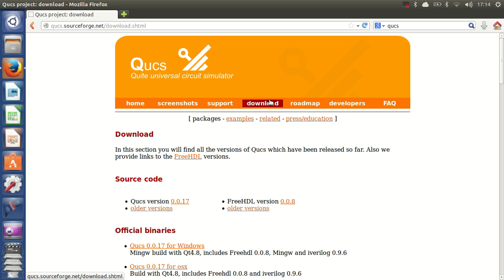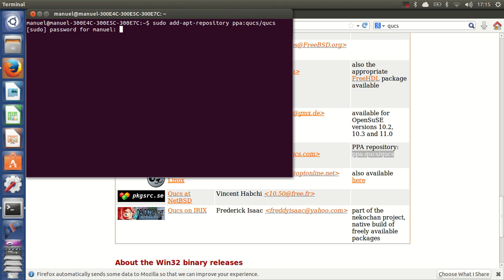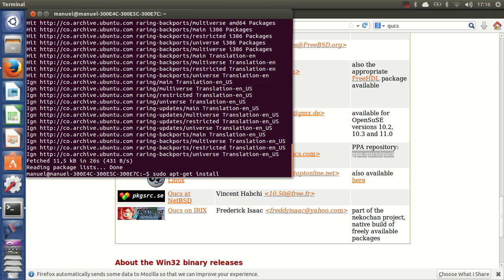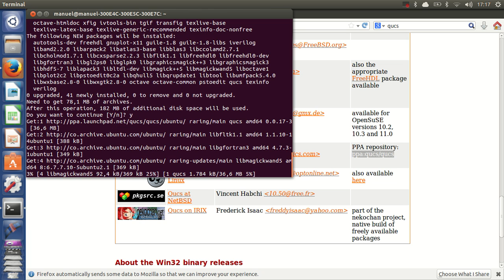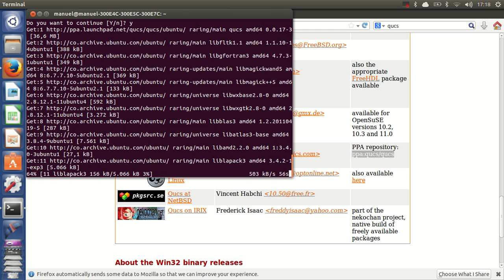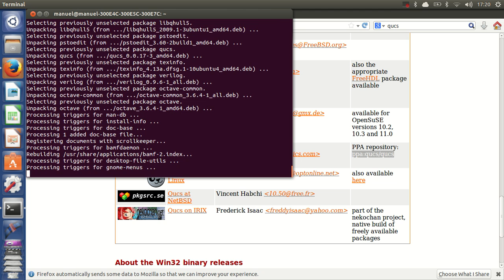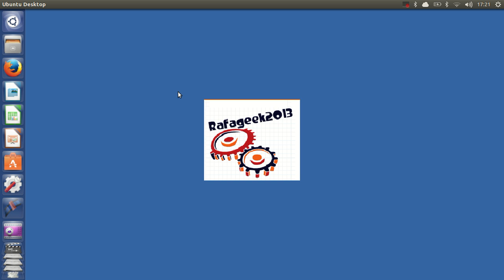como instalar Qucs en ubuntu 13.04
en este video enseño una forma de  instalar qcad;  todos  los archivos bin  se instalan igual pero su desinstalacion muchas veces es diferente.

si tienes algun problema  para instalar o hacer algo en  un software escribelo en los comentarios y si  puedo con mucho  gusto te ayudare